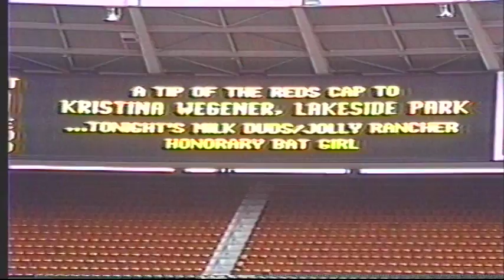1989 1990 Kristi Bat Girl Taylor Mill Festival Magic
Kristi gets her name in lights on the Riverfront Stadium Jumbotron